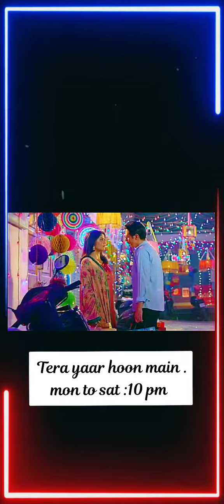tera yaar hoon main today episode#Daljeev🤗🤗😊 .